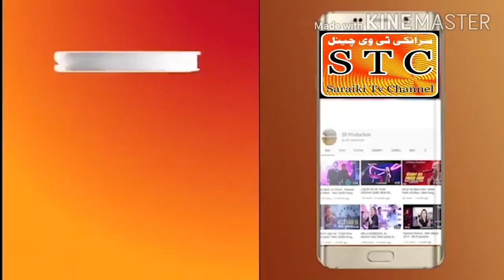channle# saraiki mzaki drama dako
saraiki TV channel saraiki mzaki drama dako